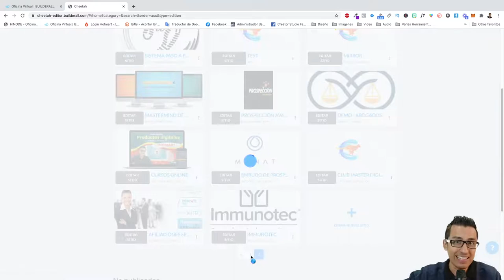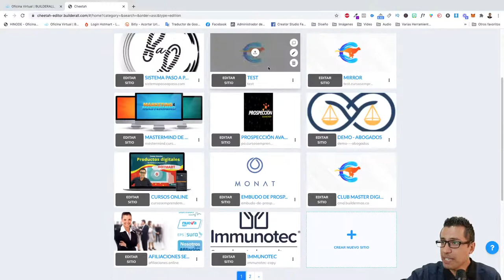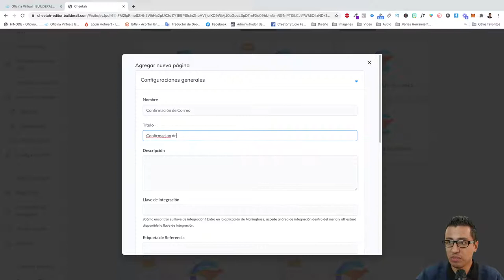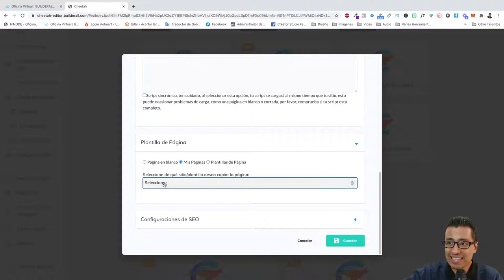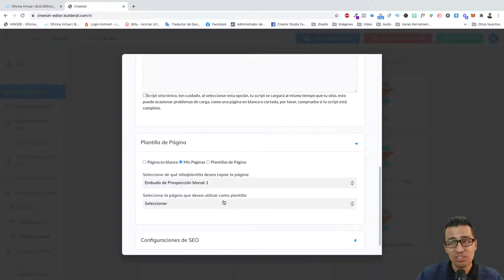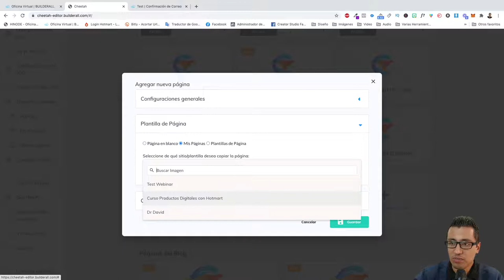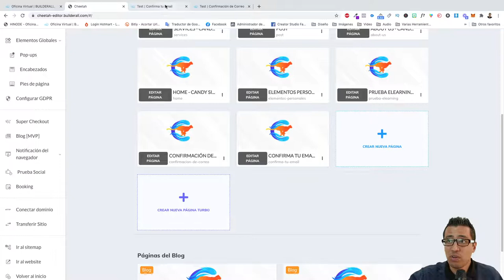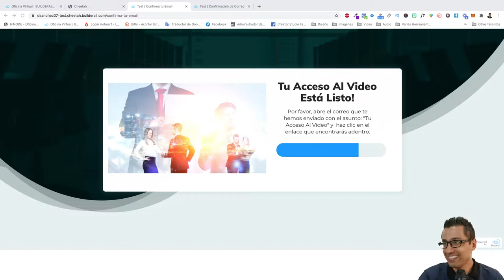🖇️Como utilizar una PÁGINA ya creada en BUILDERALL como una PLANTILLA de un sitio nuevo - Cheetah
Vamos a aprender a ahorrar tiempo, reutilizando nuestras páginas para crear nuevas!!  Muy útil para Agencias Web y Agencia de Marketing.

Todo con Builderall!!

✅📚🤓 Conoce el Sistema Paso a Paso, la mejor ACADEMIA para crear Negocios Digitales con Builderall

🎁 🎁🎁 Aquí te dejo 3 SÚPER REGALOS para Emprendedores Digitales!!

📢 💵 TALLER GRATUITO: Cómo CREAR un Sistema Automático de Prospección y Ventas

📢 💵 TALLER GRATUITO: IMPLEMENTACIÓN  de un Embudo de Captura de Prospectos

📱🌎 Únete a nuestro CANAL DE TELEGRAM y no te pierdas nada!!

✅ 💰 Únete a mi Equipo de Builderall. Contáctame!

✅ 📚  Aprende a Vender de Forma Profesional en Hotmart con Builderall